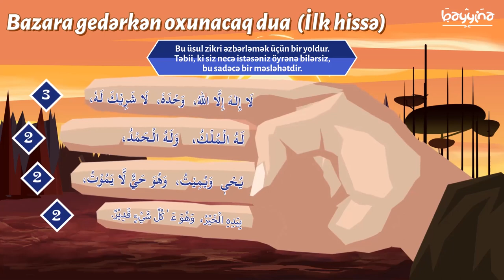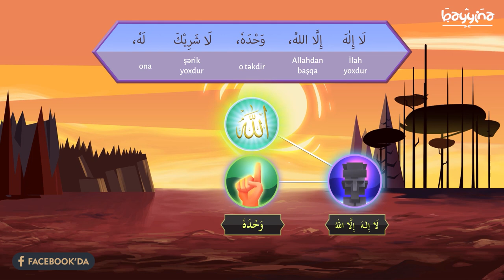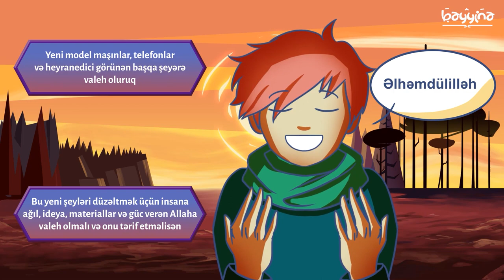BAZARA, MARKETƏ, ALIŞ-VERİŞƏ GEDƏRKƏN OXUNACAQ DUA - İlk hissə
1.  Videonu bəyəndinizsə LİKE düyməsinə tıklayın ki, video daha çox insana çatdırılsın.
2.  Ən yeni videolardan xəbərdar olmaq üçün kanalımıza ABUNƏ olun və "zınqırov" işarəsinə tıklayaraq bildirişləri aktiv edin..